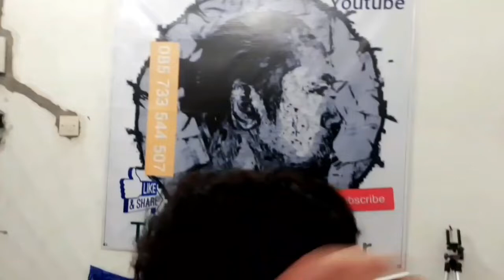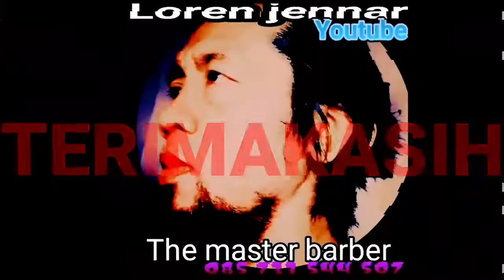5 (LIMA) Style Rambut Terbaru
video koleksi style rambut terbaru karya loren jennar barber